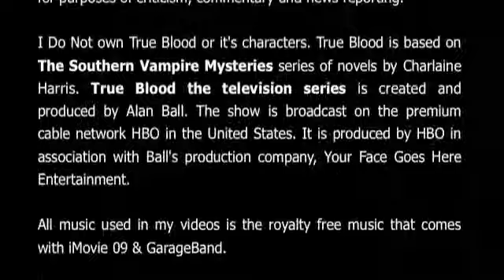True Blood Season 3 Ep. 5:+: Episode After Party for Trouble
My thoughts on True Blood Season 3 Ep.5  Trouble